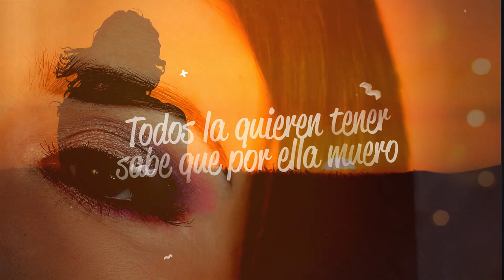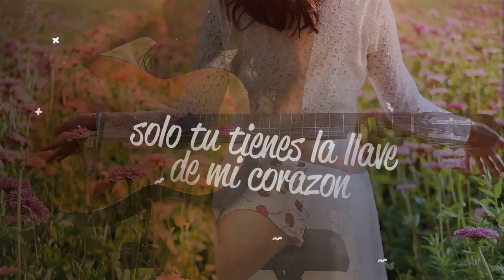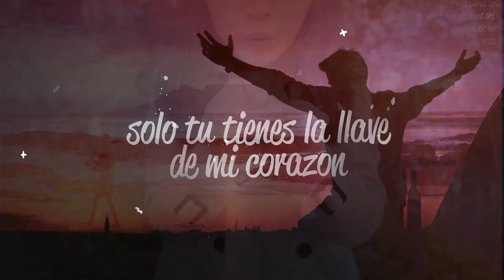Víctor Navas - Diosa (Lyric Video Oficial)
Lyric video oficial de la canción de Víctor Navas  "Diosa".